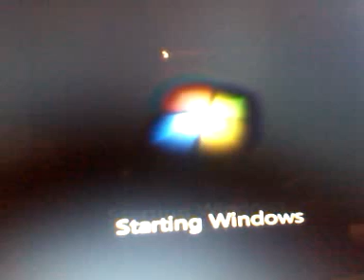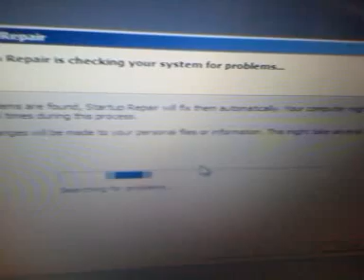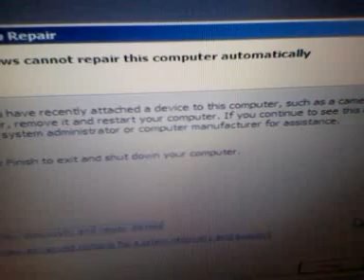Start up repair problem. My computer won't boot up. Help please. FIXED, LOOK AT DESCRIPTION!!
My computer won't start up. I do not know what to do. I had the redirect virus,and I don't know if that had anything to do with this. I also had my phone plugged in the first time it happened. FIXED PLEASE IF YOU HAVE THIS PROBLEM TURN YOUR COMPUTER OFF AND THEN PRESS F7 REPEATEDLY YOU'LL GET TO A MENU THAT SAYS last known good configuration. click on it and the rest is history if this sounds complicated watch the video.